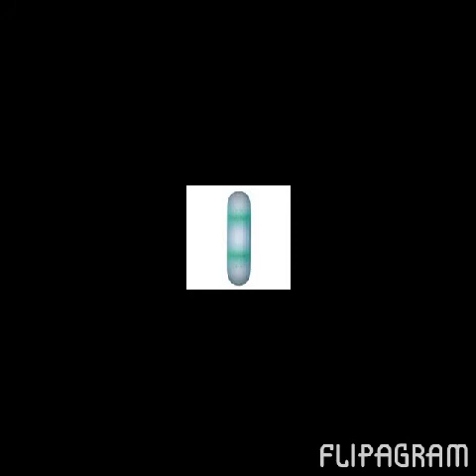Gas pedal (skateboarding tribute)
Skateboarders out there this is for you!